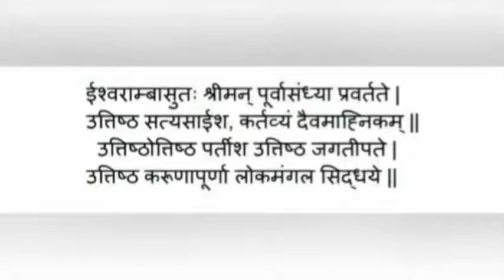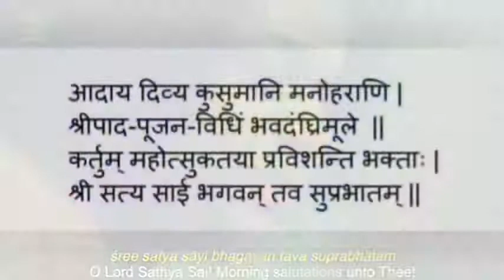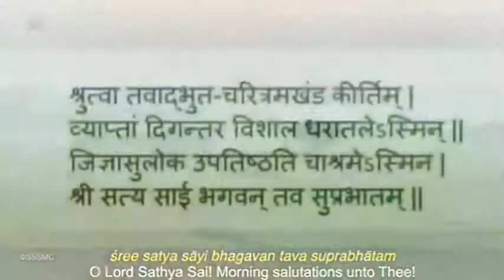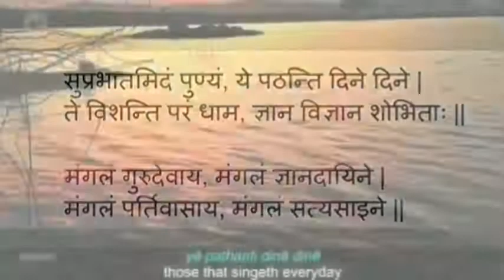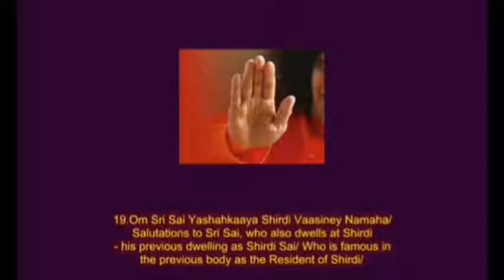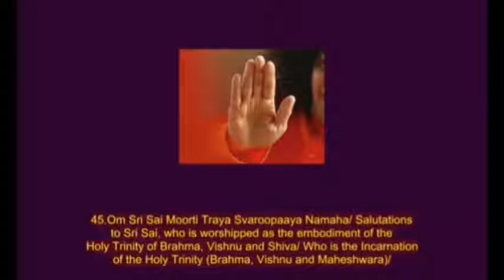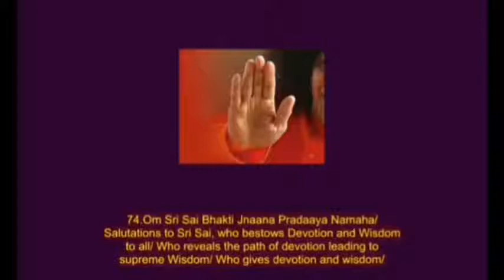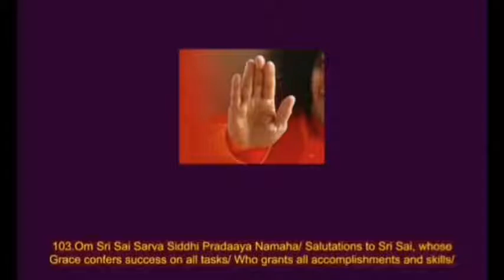प्रातःकालीन साधना || तृतीयं चंद्रघंटेति || SSSSO Haryana and Chandigarh